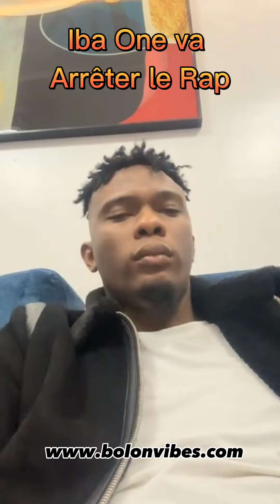[ACTU] Iba One va arrêter le Rap!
Quelle annonce 📢 ?